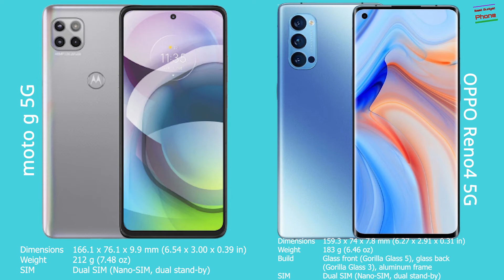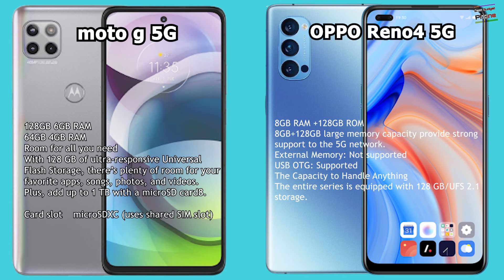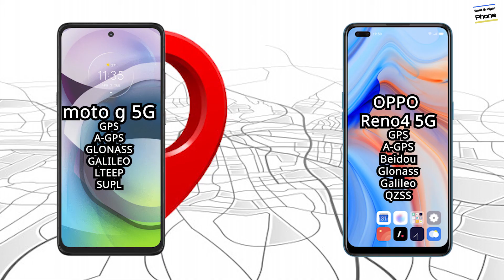Moto G 5G vs Oppo Reno4 5G | Best Budget Phone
The best budget phone channel and videos will always share the updated information about the best budget phone from all over the world.

We will share the honest review about best budget phone including below brands and models:

Motorola / Moto models: moto g power review of moto g8 plus , moto g8 power , moto g8 power lite , moto g9 , moto g9 play , motorola g8 plus , motorola g8 power lite , moto g 5g

Xiaomi models: xiaomi note 9 pro , xiaomi redmi note 9 pro , redmi 9 , redmi note 9 , redmi note 9 pro , redmi note 9 pro max , redmi note 9 pro review and poco x3 review .

Realme models: realme 6 , realme 6 pro , realme 6i , realme 7 , realme 7 pro

Vivo models: vivo x50 pro , vivo y20 , vivo y20i , vivo y30 , vivo y50

Oppo models: oppo a53 , oppo a12 , oppo a92 , oppo a30 , oppo a31 , oppo reno4 , oppo reno 4

Samsung model: samsung galaxy a51, samsung a51, galaxy a51

We will keep updating the best budget phone for you!

For Audio For This Video